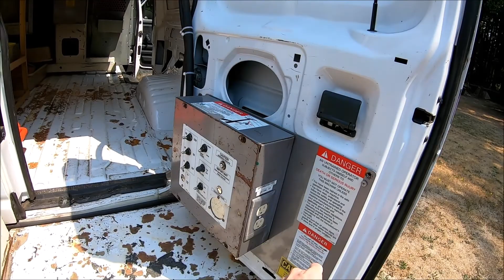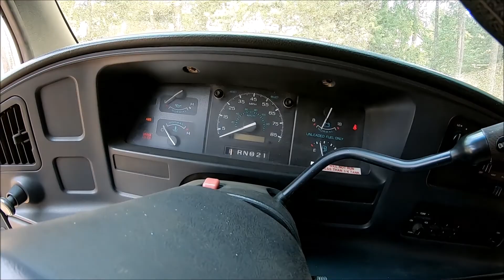Bucket Truck: 1994 Ford E350 Van with Telsta Bucket Lift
In this video I use my bucket truck to hang up my sailboat spinnaker to inspect it. It is the original spinnaker for my 1966 sailboat. It is 55 years old and in like new shape.